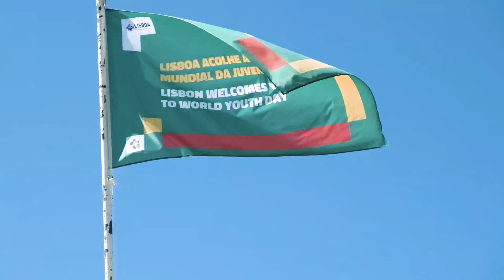A Jornada Mundial da Juventude Lisboa 2023 foi mais ecológica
A Jornada Mundial da Juventude (JMJ) decorreu de 1 a 6 de agosto, em Lisboa. Entre as diversas atividades programadas que contaram com mais de um milhão de peregrinos provenientes dos quatro cantos do mundo, houve ainda espaço para cuidados com o ambiente. Conheça o balanço de alguns participantes sobre as medidas adotadas em prol do planeta.